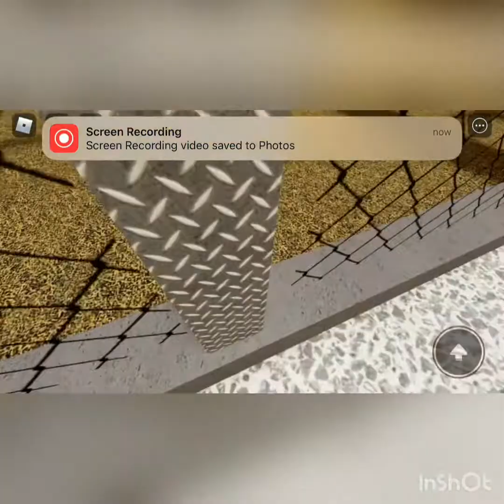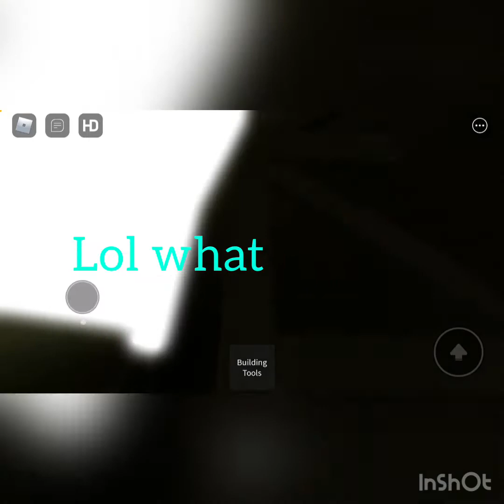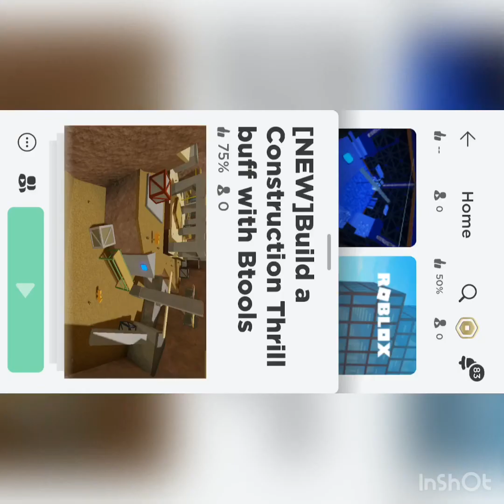Buffed version of construction thrill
I made this with mint and losers so yeah